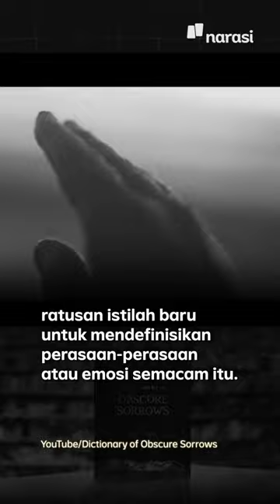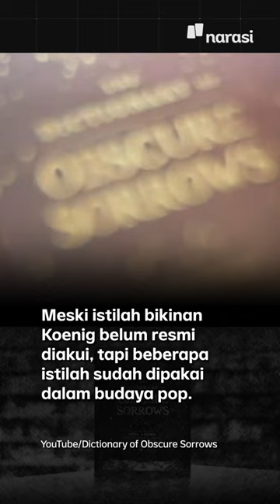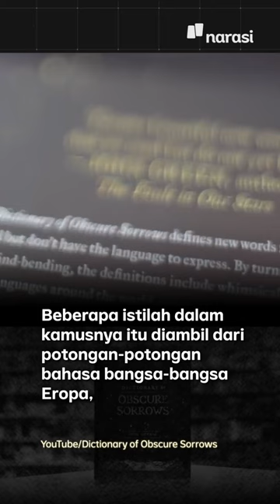Kamus Istilah Baru Buat "Strange Feeling" ala John Koenig | Narasi Daily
Kadang kita sulit menjelaskan sesuatu yang kita alami ke dalam satu sebutan khusus. Entah belum ada kosakatanya atau memang kita belum tahu kosakata yang mesti digunakan.

Seorang penulis asal Amerika Serikat, John Koenig, menciptakan kosakata baru untuk mewakili emosi yang kita alami, loh. Mau tahu? | Narasi Daily

(Narasi)